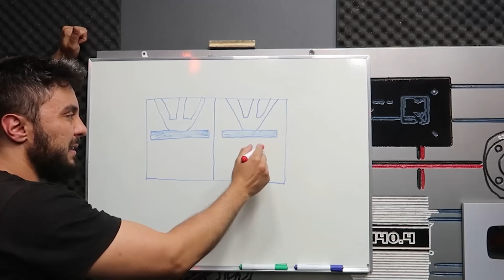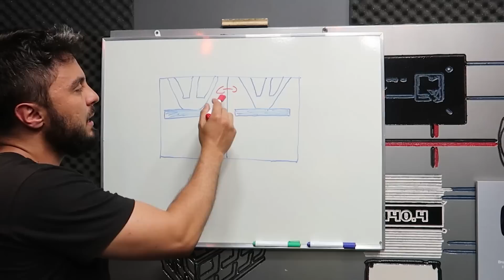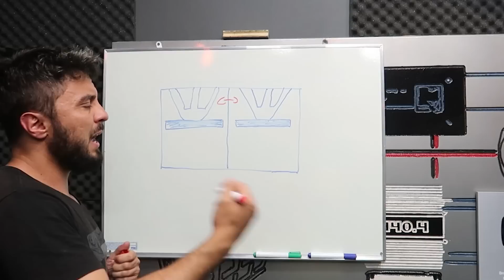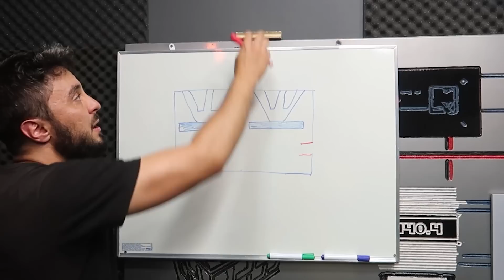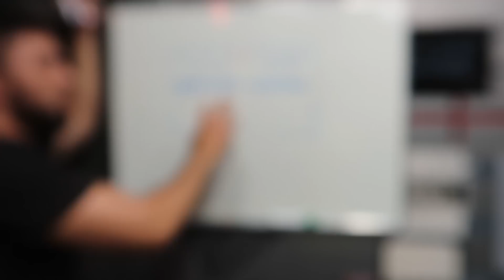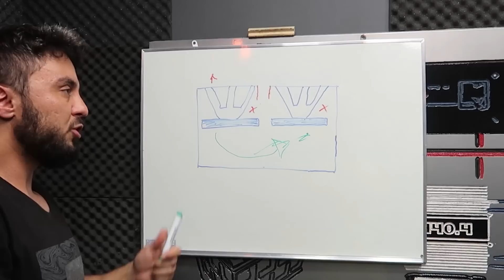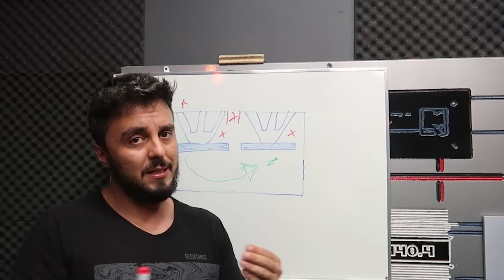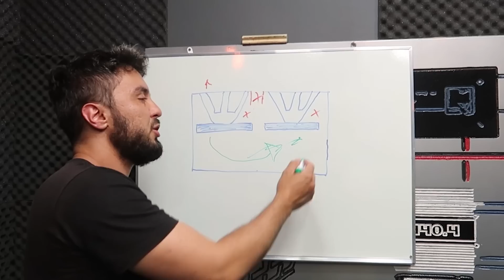Caixa de Grave câmara ÚNICA vale mesmo a pena - Entenda as situações de uso